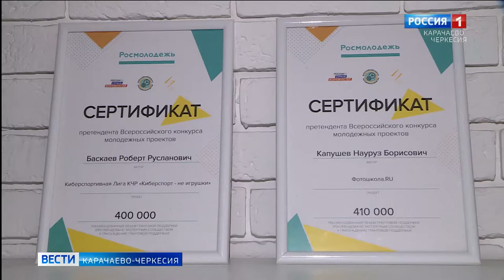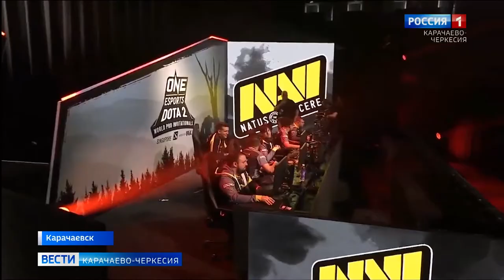Киберспорт - это уже не просто игрушки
Киберспорт вошел в нашу жизнь: в России он официально признан видом спорта. В командных или индивидуальных соревнованиях участвуют многие и зарабатывают немалые деньги. Для создания целой команды киберспортсменов был создан проект "Киберспорт - не игрушки"